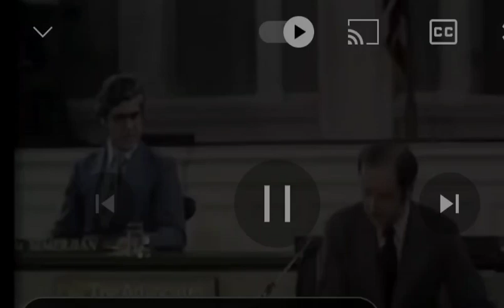joe biden is corrupt